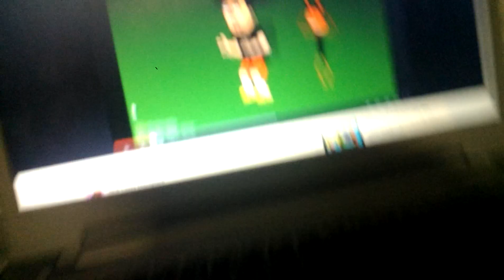Opening to The Tigger's Clues Movie 2005 VHS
1. 1992 Gold Walt Disney Home Video Logo (With Blue Background).
2. Disney Jr. Tiger's Clues Commerical/Coming Up Next Bimper.
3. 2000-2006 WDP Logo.